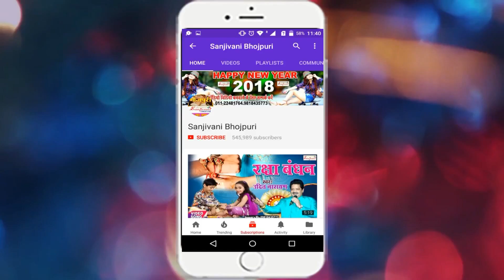2018 का सबसे हिट गाना || आपन उखिया चुसाईलस || Rohit Kanaujiya.Neew Bhojpuri Hit Song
एल्बम का नाम :-आपन उखिया चुसाईलस
गायक का नाम :- Rohit Kanaujiya
कंपनी का नाम :-Sanjivani
गीतकार का नाम :- Rohit Kanaujiya
संगीतकार का नाम :-Sanjivani